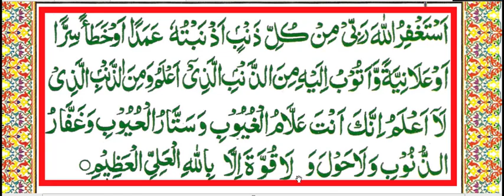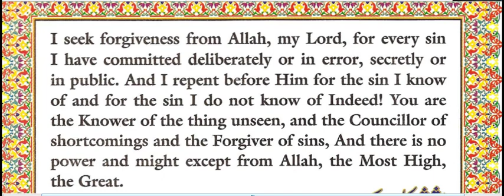Fifth Kalima Darust Talafuz Kay Sath Delivered By Muhammad Qasim ilmi WhatsApp # + 923004489109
(Bukhari & Muslim)

I teach The Holy Qurran online in all over the world.There is no age limit.